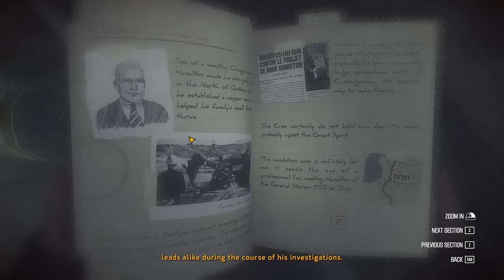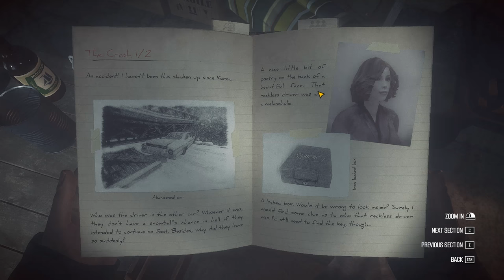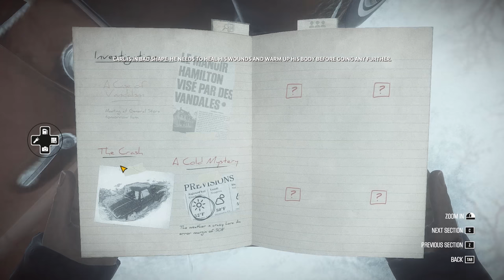НОВЫЙ THE LONG DARK ? | ЗИМНЕЕ РАССЛЕДОВАНИЕ - Kona [Прохождение, наверное...]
Если вам понравится игра, то я буду дальше проходить её)

Kona: Day One первоначальное название, теперь игра вышла полностью.